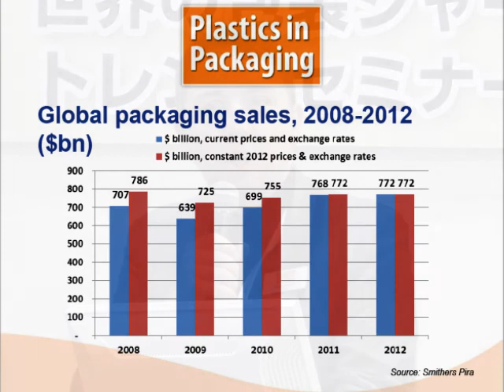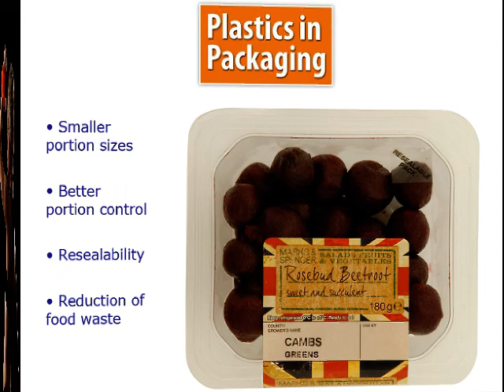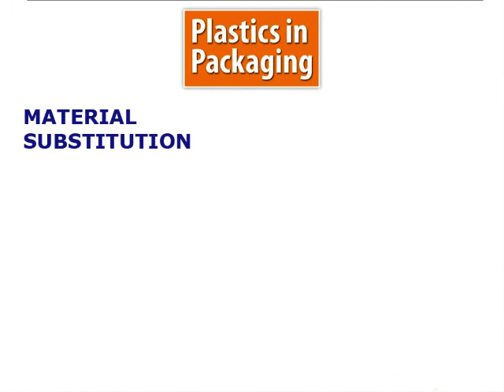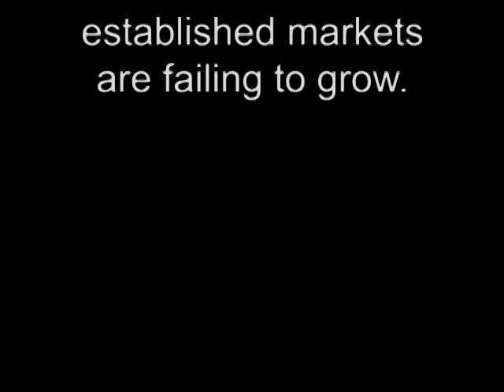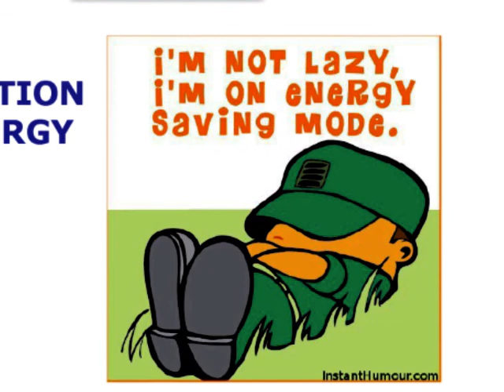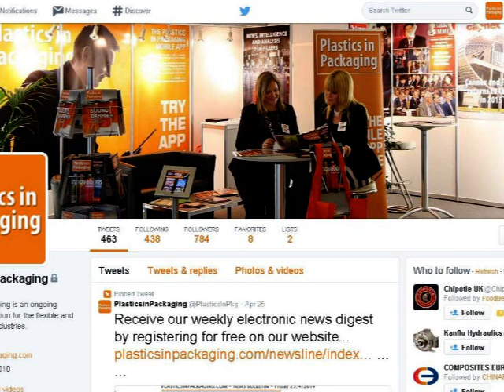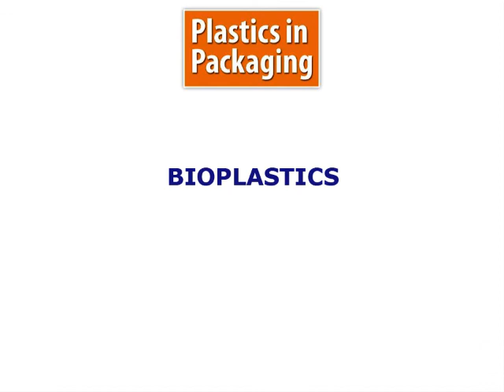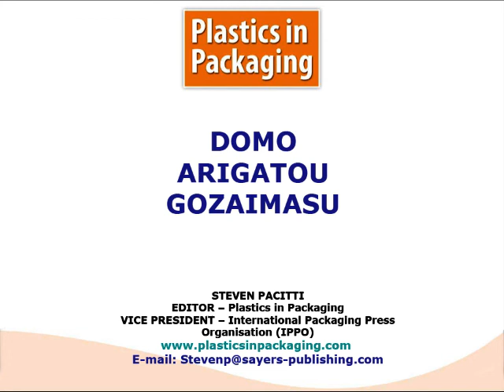Tokyo Pack 2014 - Presentation by Steven Pacitti, Editor of Plastics in Packaging magazine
Presentation delivered at Tokyo Pack 2014